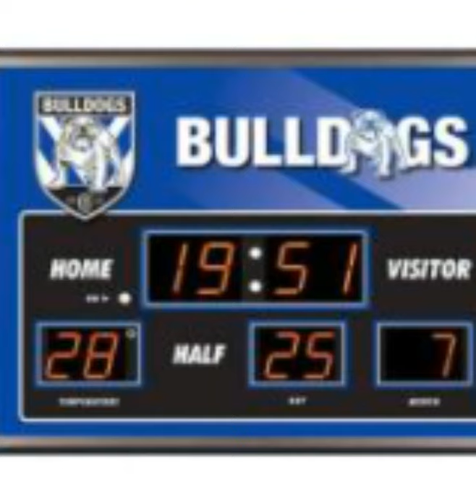The t shirts that you can buy at the NRL wed's store part 1